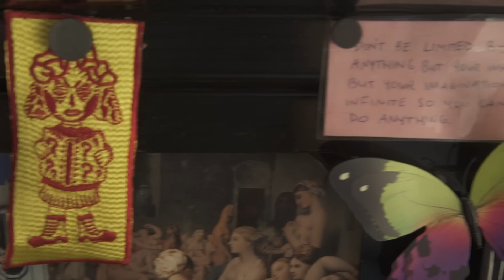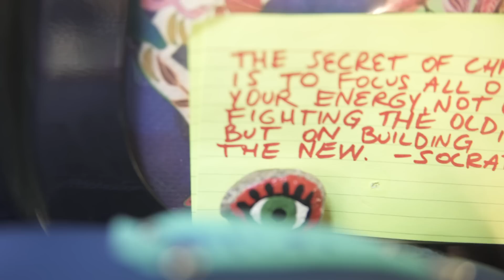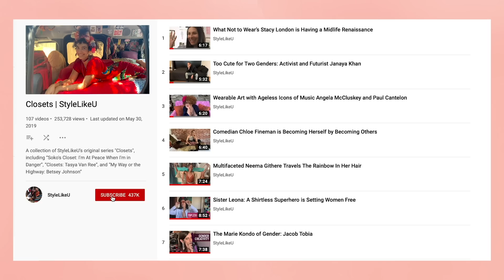Living in a Van & Resisting The Man: Corinne Loperfido’s Zero Waste Life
Living in a Van without Succumbing To The Man. For Artist, Activist, and Community Event Producer, Corinne Loperfido, it was the combination of a dad with the motto, “if it’s free it’s for me,” a friend who said, “who needs a man when you have a van?” and a teacher who asked her, “what are you willing to risk?” to protect the environment, that led to a life-changing “aha” moment. Two years ago, Corinne radically changed her existence when she moved into a van and began living a zero-waste lifestyle, buying essentially nothing that couldn’t be returned to the earth (besides the fuel that she uses as efficiently as possible). By wholeheartedly committing to the future of our planet, Corinne stepped onto a path to her most awakened, humble, empowered and stylish self.

We’d like to extend a special thank you to sponsor, Mad Hippie, for supporting our movement and helping to bring this episode to life. Cruelty-free and committed to reducing the world’s carbon imprint, Mad Hippie believes that high-quality ingredients should be affordable and that taking care of your skin should be protective, nourishing and restorative.  Like StyleLikeU, Mad Hippie was born with a “buck the establishment” manifesto and the belief that we must treat ourselves and our fellow beings with love and respect, regardless of gender, race, orientation, age, location...or even species.

And if you know anyone who would be empowered by this story, please share and be a part of spreading the message that true style is the result of radical self-acceptance.